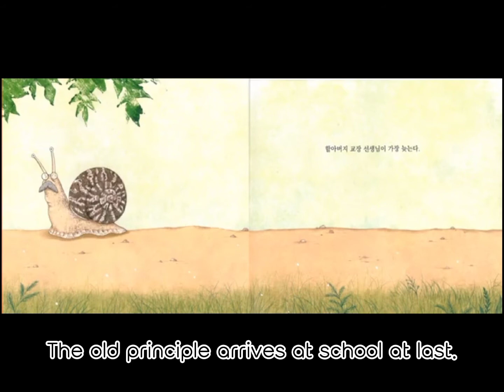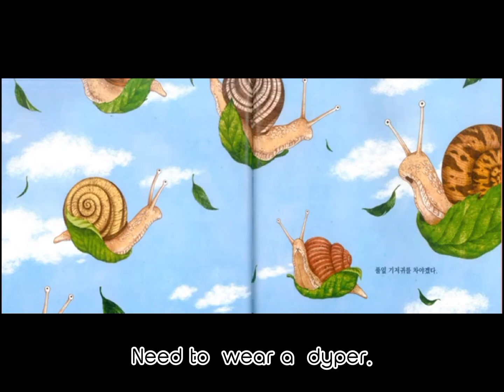The snail school. An unit of the imaginative approach. The wholistic approach.